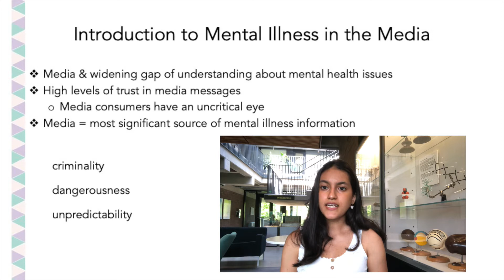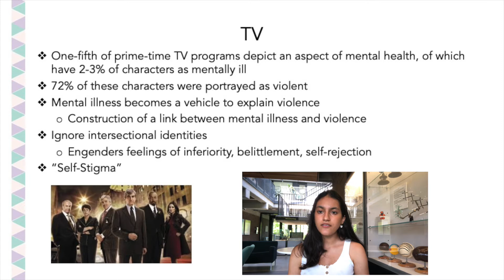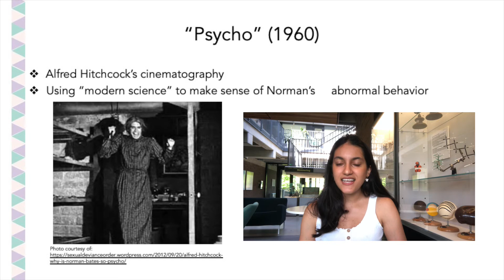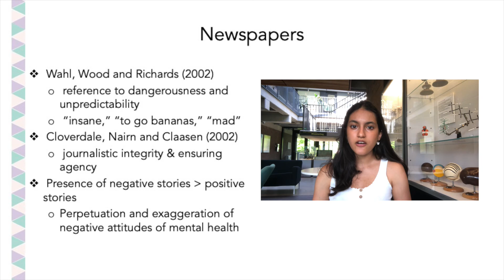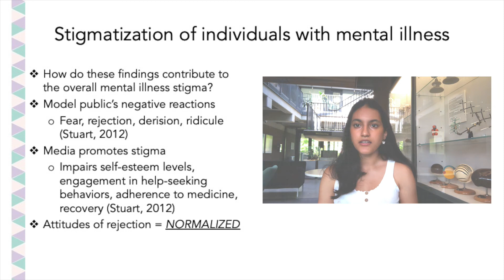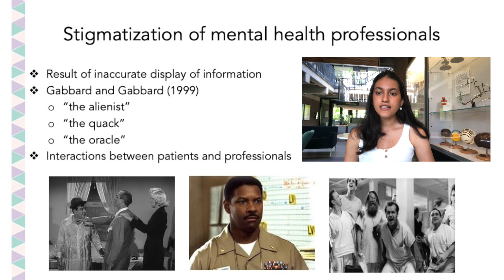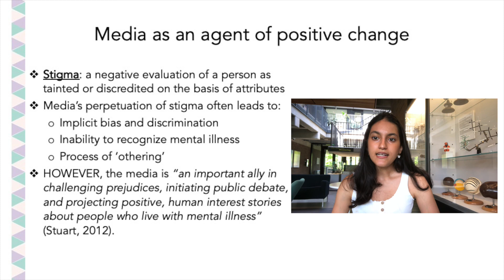LECTURE 2: Portrayal of Mental Illness in the Media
This is Lecture 2 of 6 in The Humanology Project's course: Communicating Mental Health in the Media (Student Project)

To download The Logos Workbook that supplements this lecture series, please

This course provides a general introduction to communicating science effectively for the purposes of disseminating mental health information to the public. Students will practice writing about specific illnesses that are commonly misunderstood by the general public in a way that is clear & vivid without diluting the topic. They will also learn how to use communication techniques to connect with patients who deal with stigmatizing disorders. The work done in the course by the students will be continually published online through The Humanology Project.

The Humanology Project aims for a reduction in stigma of mental & neurological illnesses by bridging the gap of knowledge of attitudes. We do so through the translation of peer reviewed literature into understandable articles and through a story-telling platform where patients can share their stories so readers gain a more holistic sense of the person. We envision a more inclusive & understanding world where people with stigmatized illnesses receive the quality of care and treatment they need.